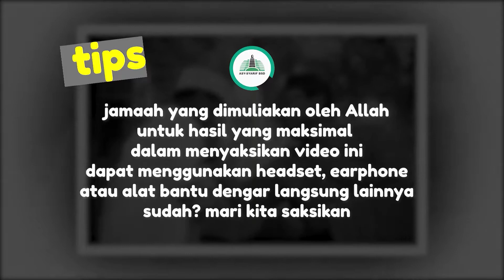KUNCI MERAIH KEBAHAGIAAN - Ust. AMIR MA'RUF, S.Pd.I.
Khutbah Jum'at, 31 Desember 2021

Masjid Asy-Syarif Al-Azhar BSD